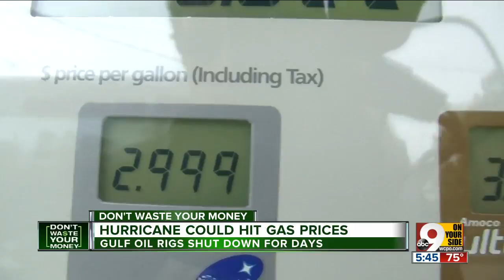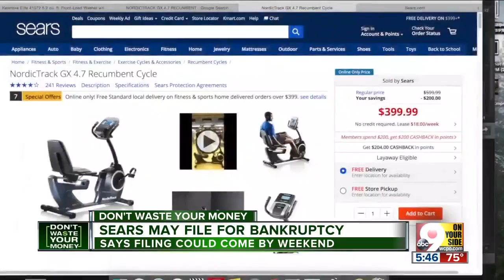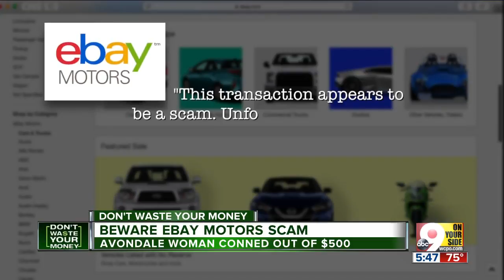Beware eBay Motors scam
A CIncinnati woman was scammed out of $500. She tells her cautionary tale to Consumer Reporter John Matarese so you don't waste your money.